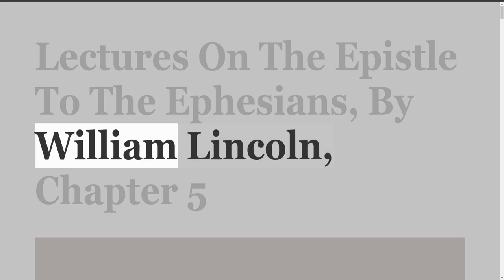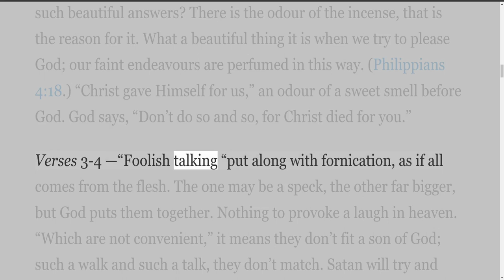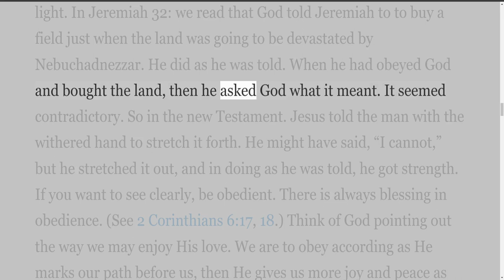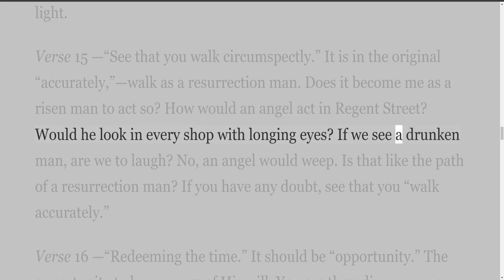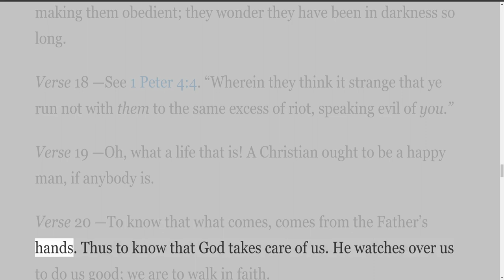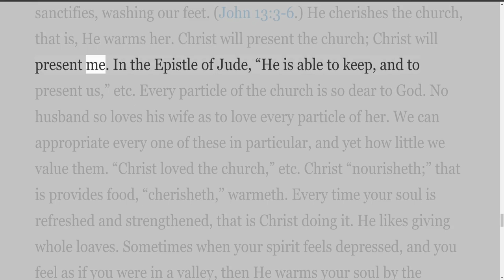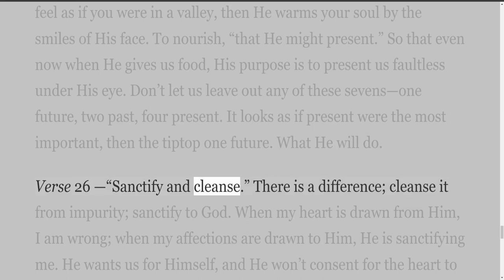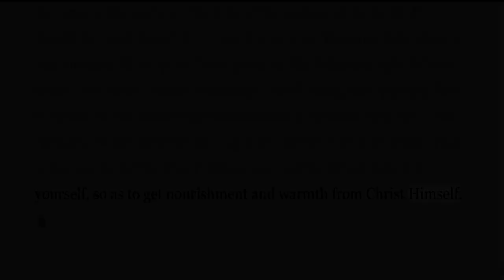Lectures On The Epistle To The Ephesians, By William Lincoln, Chapter 5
Church of God and the Apostasy, By William Lincoln